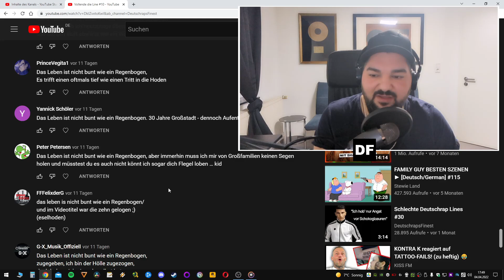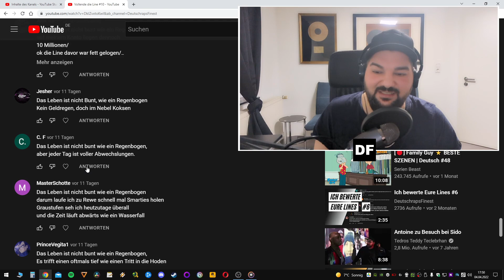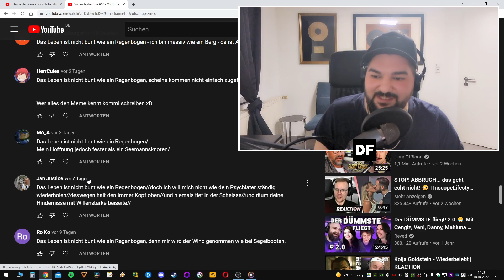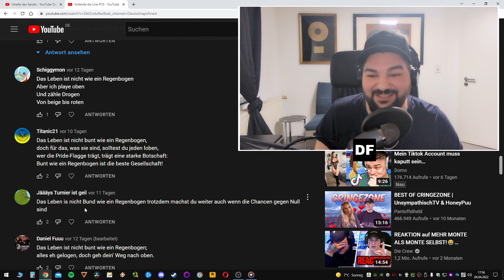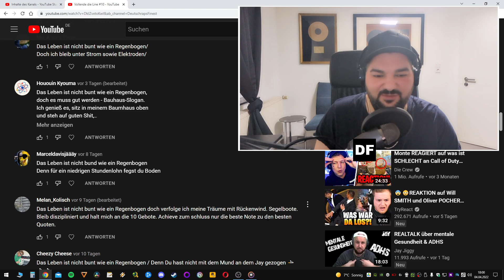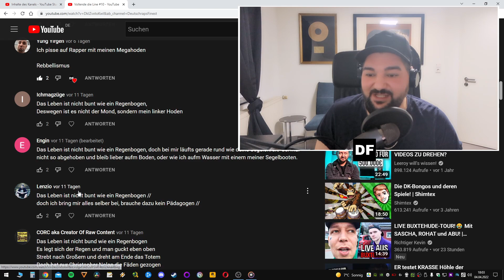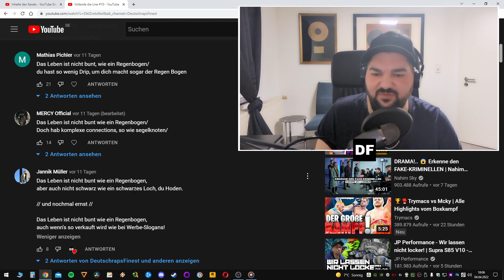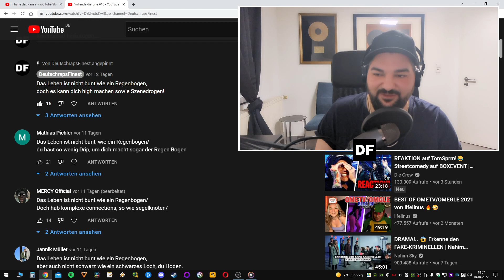Überall Hoden AMK! | Ich bewerte Eure Lines #10